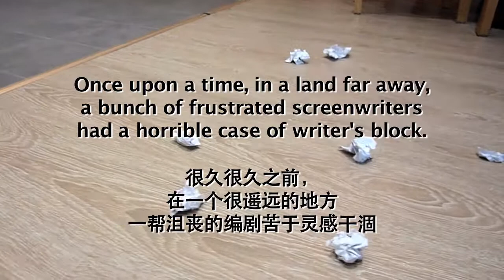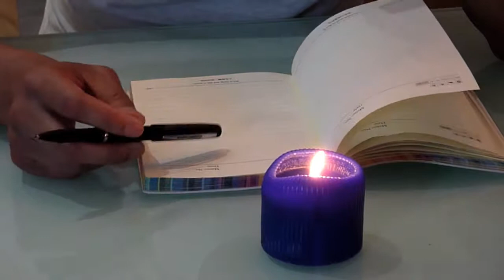Magic Fountain - Chinese Short Student Film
A bunch of Chinese screenwriting students wrote and produced this short film featuring the entire class in their spare time. Filmed in a few hours (with no crew) featuring themselves, this souvenir video was a fun labor of love.